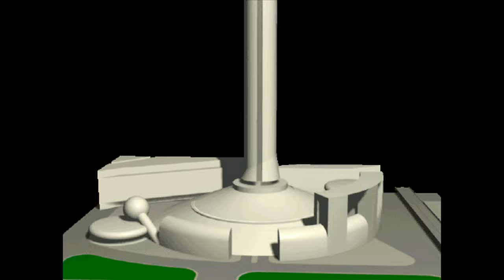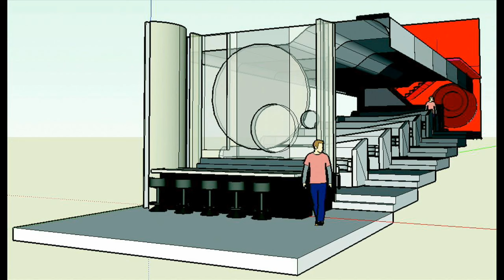Hackaday Superconference 2017 Keynote - Syd Mead : The Future is Now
Syd Mead has been inventing our future for over sixty years. Originator of the title Visual Futurist, he has designed everything from yachts to watches to film sets. Since he’s been interviewed several times about his work, we will focus this presentation on his design process and his work beyond film.